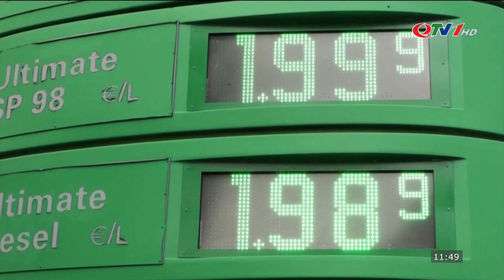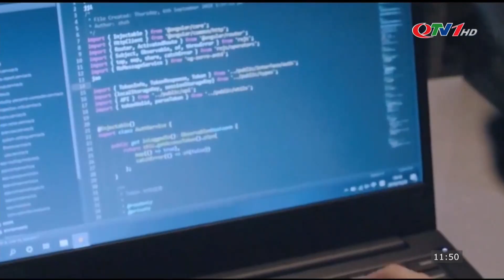Bản Tin Thời Sự Quốc Tế 11/3 | Iran và A Rập Xê Út khôi phục quan hệ ngoại giao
​QuangNinhTv​ Thoisu​QuangNinh
* Điện thoại: 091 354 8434